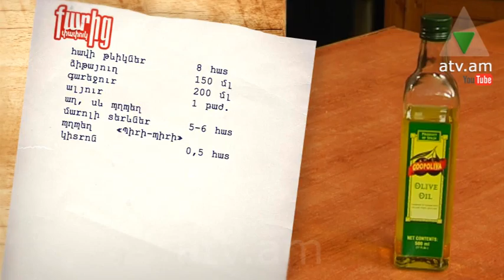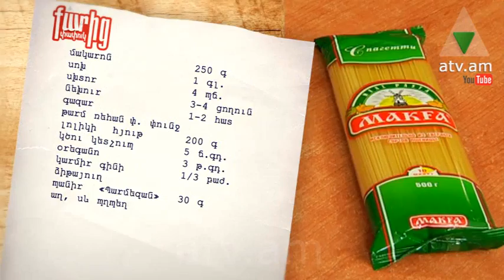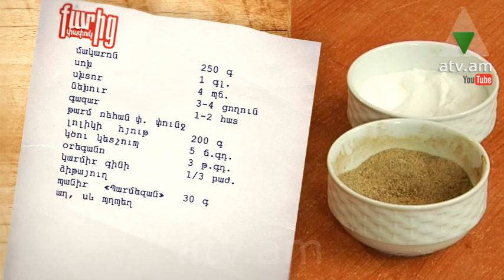Քարից փափուկ 01.04.2014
Պատրաստում ենք՝հավի խմորապատ թևիկներ և լոլիկի սոուսով մակարոն